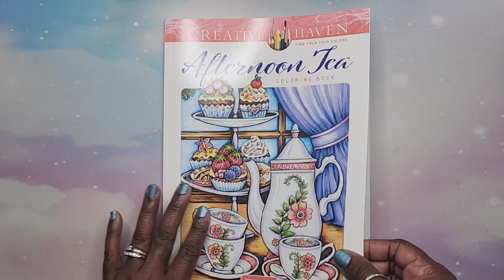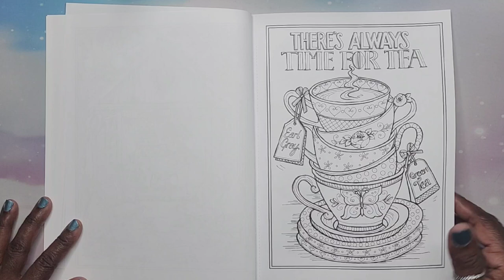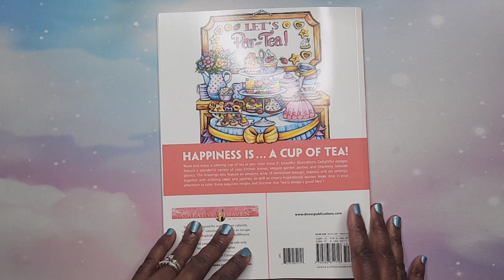AMAZING AS ALWAYS!! 😍 | Flip Through ~ Afternoon Tea by Teresa Goodridge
Hey Beautiful People!!! This is a flip through of Afternoon Tea by Teresa Goodridge.

Afternoon Tea